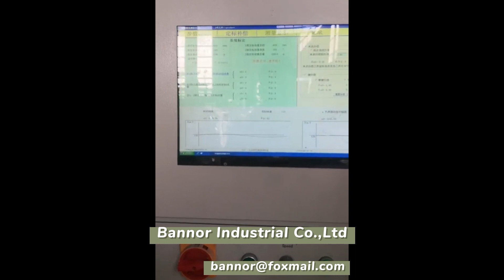Dandy Roll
Bannor Industrial Co., Ltd

Performance of Dandy Roll

(1) Dandy Roll is an essential equipment for paper production. Correct selection of the diameter and mesh of the watermark roller, reasonable installation and correct use of the watermark roller can improve the evenness, flatness, folding resistance, and two-sided difference of the paper. , long breakage and other physical properties, reduce the number of broken ends of the paper machine, improve the copying rate and yield of finished paper, and reduce the labor intensity of paper workers, so that it can better adapt to the needs of modern printing machines.

(2) Dandy Roll is installed on the hanging beam of the vacuum suction box of the fourdrinier section, usually after the first two suction boxes and before the waterline disappears.

(3) The assembly form of Dandy Roll is divided into left and right mobile phones, which are represented by z and y, z is used for the left mobile phone, and y is used for the right mobile phone.

Features of Dandy Roll

(1) Applicable paper types: offset printing paper, newsprint, special paper, industrial paper, etc.

(2) Diameter of Dandy Roll and applicable paper machine speed list:

Dandy Roll Diameter ∅500mm ∅600mm ∅700mm ∅800mm ∅1000mm ∅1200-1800mm

Adapt to vehicle speed 120-150 m/min 150-180 m/min 180-200 m/min 200-250 m/min 250-300 m/min 300-700 m/min